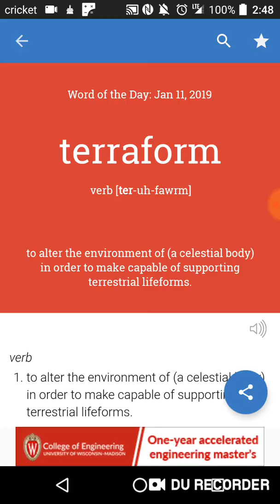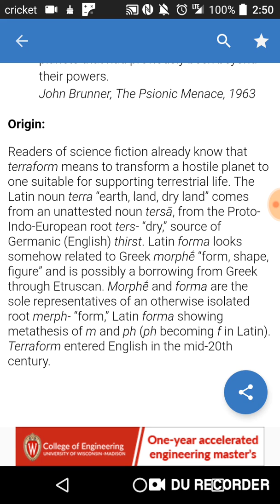Word of the Day: January 11th, 2019 Terraform